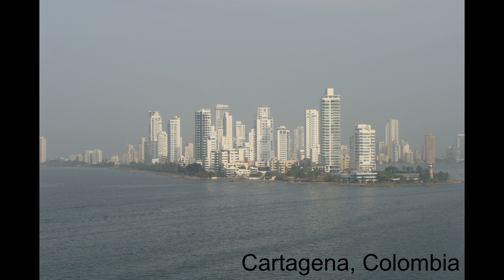Panama Canal Trip 2011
Aruba, Colombia, Panama and Costa Rica on Princess Line